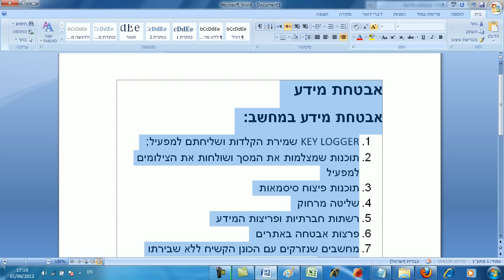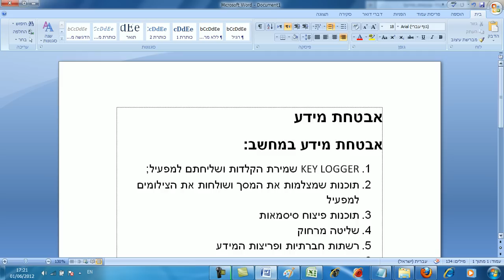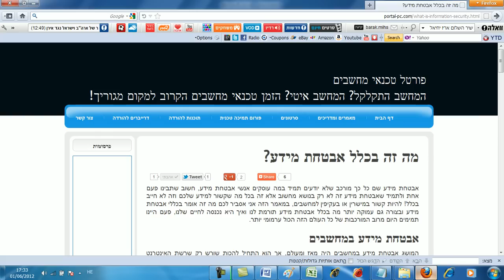אבטחת מידע במחשבים ובחיי היומיום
במדריך הזה אני אסביר לכם כל מה שקשור לנושא אבטחת מידע במחשבים וגם לא במחשבים, אבטחת מידע לא נקשרת רק למחשבים אלא בכלל לכל מידע אשרא לא יהא, תוכלו להיכנס אל פורטל טכנאי מחשבים ולקרוא עוד מאמרים בנושא אבטחת מידע בקישור להלן
הסרטון מוצג לשם ידיעה והרחבת הידע בלבד